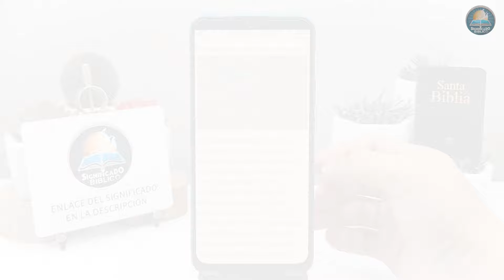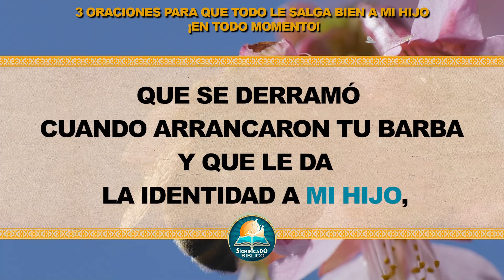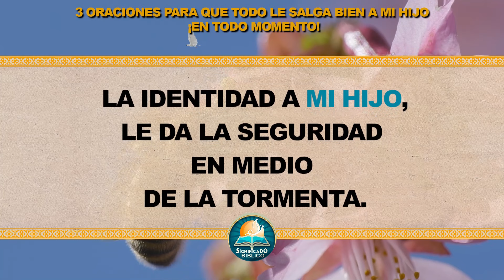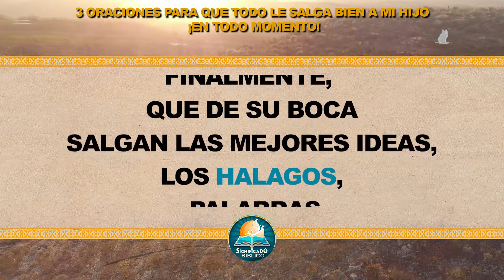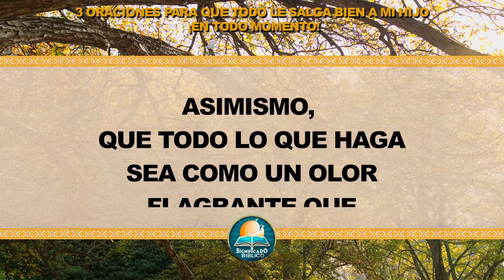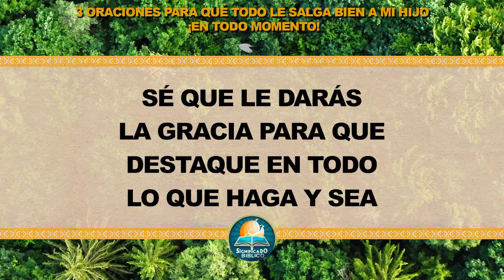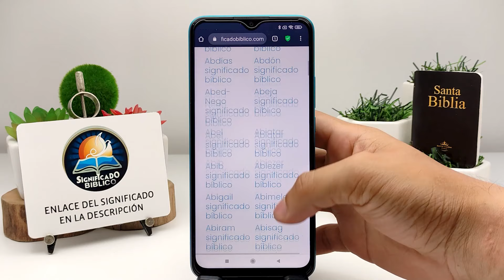🙏 3 Oraciones para que todo le salga bien a mi hijo ¡En todo momento! 🙏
Aquí en @Significado Bíblico os compartimos 3 Oraciones para que todo le salga bien a mi hijo, los padres quieren ver a sus hijos triunfar en todo.

Bendiciones